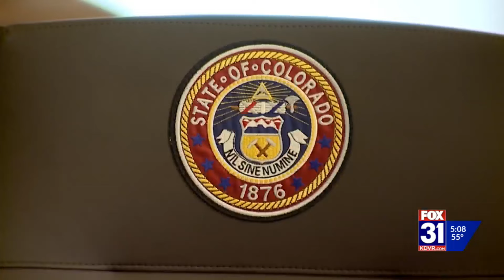Black Coloradans join statehouse testimony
Black Coloradans joined together to speak about their experiences as people of color in the state. FOX31's Gabrielle Franklin spoke with the group about how they're seeking change.